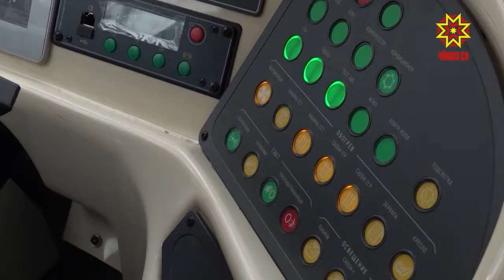Çĕнĕлĕх пурнăçланать, анчах чăрмавлă.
Шупашкарта транспорт реформи пуçланнăранпа 4 уйăх иртрĕ. Çул çӳрес ыйтăва ăнăçлă татса парас тесе хула ертӳлĕхĕ унта уйăхсерен çĕнĕлĕхсем кĕртет. Çĕнĕлле ĕçлеме пуçличчен хула çулĕсемпе 500 ытла транспорт чупнă пулсан, кăçал вĕсен хисепĕ 330 тăрса юлнă.